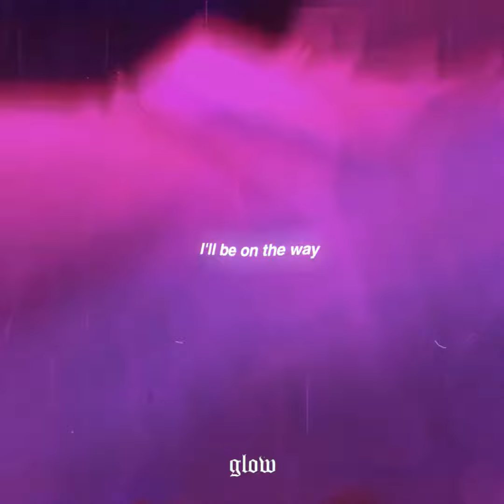MONTERO - Lil Nas X {@glow}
Credits to @glow

▪︎Source : Facebook